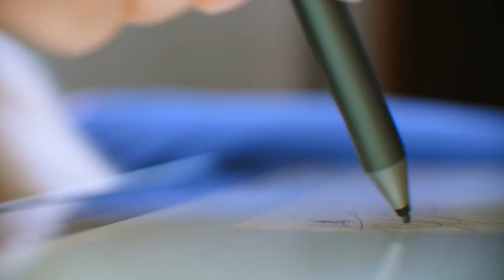Võ Công Của Ta Quá Không Chịu Thua Kém, Cư Nhiên Có Thể Tự Mình Tu Luyện Audio Trọn Bộ - Chương 1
Truyện: VÕ CÔNG CỦA TA QUÁ KHÔNG CHỊU THUA KÉM, CƯ NHIÊN CÓ THỂ TỰ MÌNH TU LUYỆN Tập 1
Tác giả: Thần Kỳ Nhất Hào
Thể loại: Huyền Huyễn, Nhẹ Nhàng, Huyễn Tưởng Tu Tiên, Sảng Văn